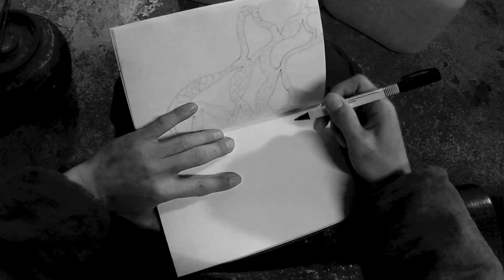Funky hop // med /ー Live Painting ー